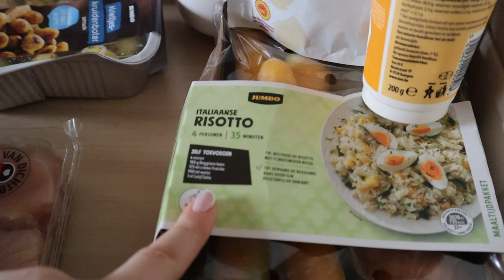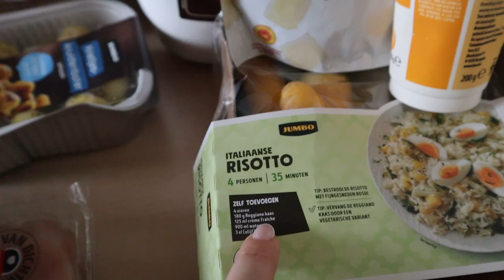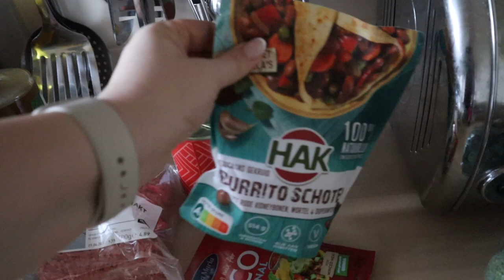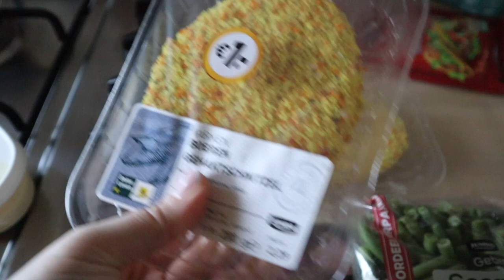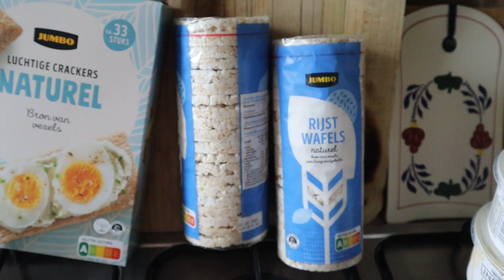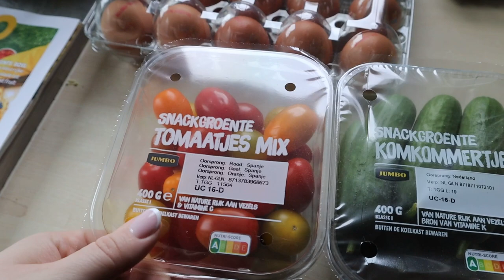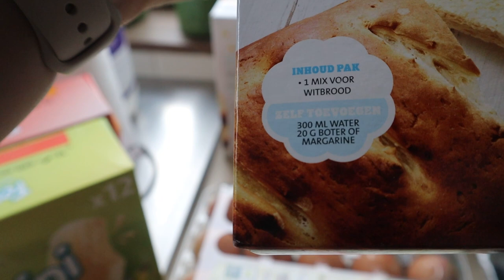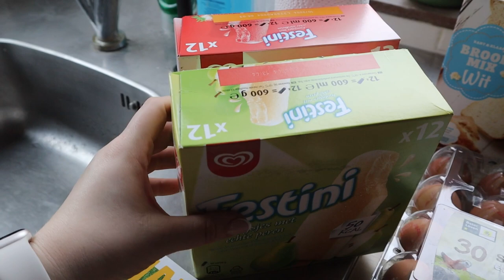WAT ETEN WIJ DEZE WEEK?! • Boodschappen haul Jumbo| Mariliza Pauwels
Zondag: Risotto
Maandag: Kipschnitzel met Broccoli en oven-aardappelen
Dinsdag: Kip met woknoodles
Woensdag: Taco Schelpen
Donderdag: Schnitzel met sperziebonen en aardappelgratin
Vrijdag: mama Kookt
Zaterdag: Friet met snacks